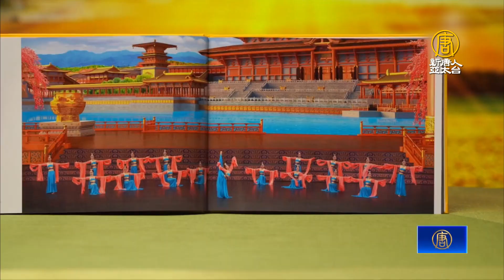麥克艾倫商界精英：神韻音樂是福音